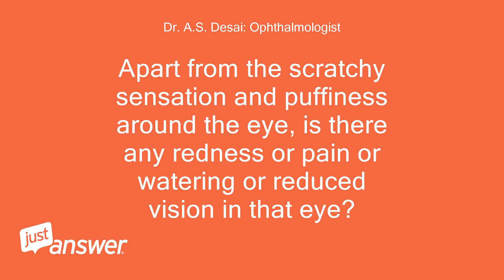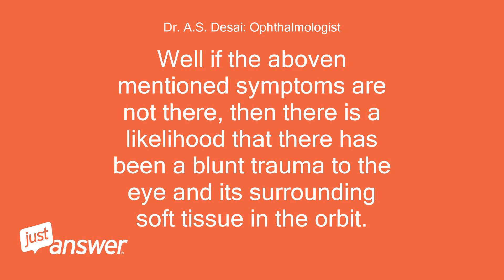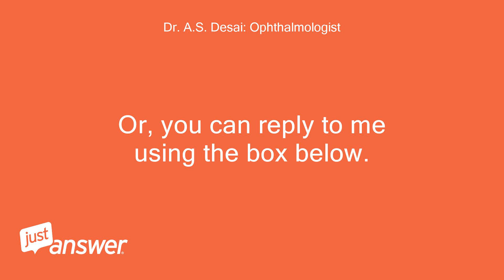Dog hit me in eye with his paw 6 hour ago, eye feels scrathy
JustAnswer Customer: dog hit me in eye with his paw 6 hour ago , eye feels scrathy and soft tissue under eye puffy I have rinsed eye several times with saline eye wash .
JustAnswer Customer: do I need to go to local E.
JustAnswer Customer: R.
JustAnswer Customer: or just monitor for now and if no better seek treatment tomorrow am diabetic
Dr. A.S. Desai: Ophthalmologist: Hello, Welcome to Pearl.com
Dr. A.S. Desai: Ophthalmologist: Are you available for chat now?
Dr. A.S. Desai: Ophthalmologist: Apart from the scratchy sensation and puffiness around the eye, is there any redness or pain or watering or reduced vision in that eye?
JustAnswer Customer: yes
JustAnswer Customer: no
Dr. A.S. Desai: Ophthalmologist: Was it your pet dog which hit you?
JustAnswer Customer: yes
Dr. A.S. Desai: Ophthalmologist: Well if the aboven mentioned symptoms are not there, then there is a likelihood that there has been a blunt trauma to the eye and its surrounding soft tissue in the orbit.
Dr. A.S. Desai: Ophthalmologist: The scratchy sensation could be due to a conjunctival abrasion.
Dr. A.S. Desai: Ophthalmologist: If it had been a corneal abrasion there would have been pain, redness and watering in that eye.
Dr. A.S. Desai: Ophthalmologist: The major risk here is not due to conjunctival abrasion or the soft tissue edema but more so from risk of entry of eye infection as it was the paw which hit the eye.
Dr. A.S. Desai: Ophthalmologist: It is better to consult an ophthalmologist tomorrow for start of prophylactic antibiotic eye drops following a close look at the eye.
Dr. A.S. Desai: Ophthalmologist: In the meanwhile you can start putting lubricating eye drops such as over the counter, preservative free Refresh tears eye drops, 1 drop 4-6 times a day till bedtime.
Dr. A.S. Desai: Ophthalmologist: You can apply cool compresses for symptomatic relief.
Dr. A.S. Desai: Ophthalmologist: Are you there?
Dr. A.S. Desai: Ophthalmologist: Thank you and best wishes.
Dr. A.S. Desai: Ophthalmologist: It was a pleasure to have answered this question.
Dr. A.S. Desai: Ophthalmologist: Our chat has ended, but you can still continue to ask me questions here until you are satisfied with your answer.
Dr. A.S. Desai: Ophthalmologist: Come back to this page to view our conversation and any other new information.
Dr. A.S. Desai: Ophthalmologist: What happens now?
Dr. A.S. Desai: Ophthalmologist: Or, you can reply to me using the box below.